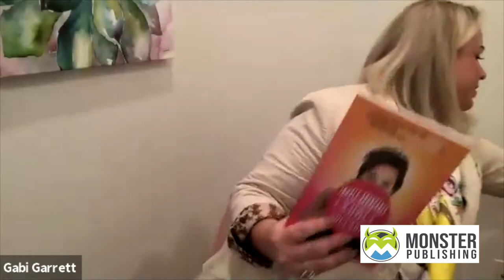Webinar: Resolutions and Revelations: How to Make Sure 2021 is the Year YOU write YOUR book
Webinar:  Revelations and Resolutions on Why YOU Should Write YOUR Book - Monster Publishing with Coach Micheal Burt and Gabi Garrett